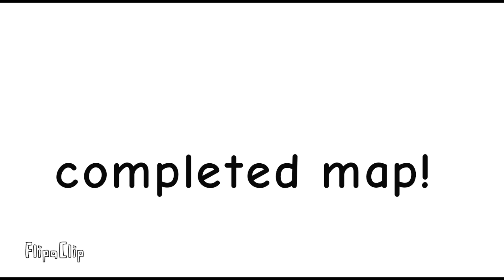(Cut in /cut out) version (Read desc 4 info)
Time: 2 days 4hrs

fps: 12

part: Intro

Mood: exhausted 🥲